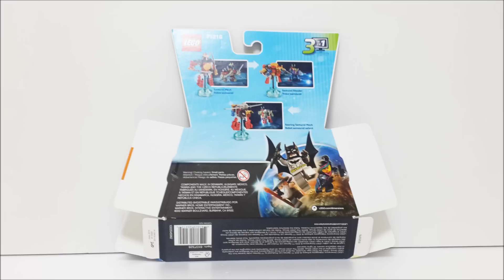ニンジャゴー 레고 닌자고 디멘션즈 71216 니야 펀팩 비디오 설명서 디멘션 Lego Dimensions 71216 Video Building Instructions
레고 닌자고 디멘션즈 71216 니야 비디오 설명서
 Lego Dimensions 71216   Video Building Instructions

• 59 pcs - $14.99 / £14.99 / €14.99

• 1 Nya minifigure with 2 black katanas
• 3-in-1 Samurai Mech, both with a detachable LEGO Toy Tag.
• Activate Nya’s special Spinjitzu, Acrobat, Stealth and Laser Deflector abilities to solve puzzles and battle enemies.
• Samurai Mech stands 3” (10cm) tall (alternative 3-in-1 vehicle builds vary in size).